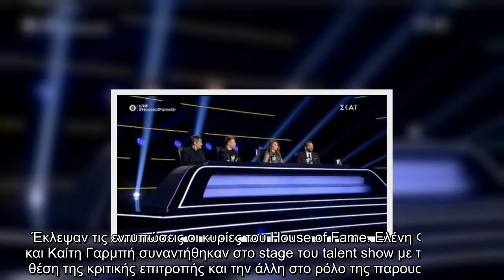House of Fame: O Φοίβος εντόπισε το... μπέρδεμα ανάμεσα σε Γαρμπή - Φουρέιρα